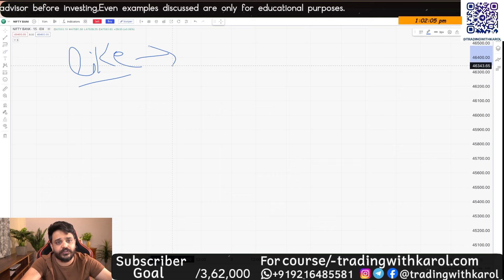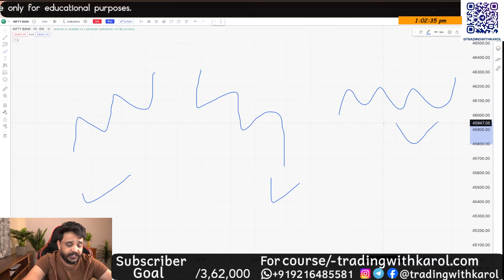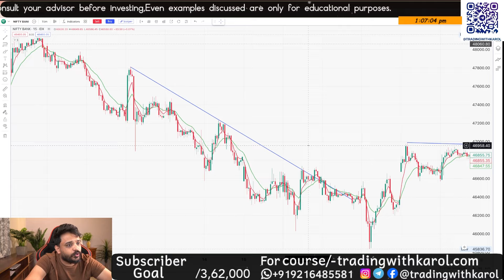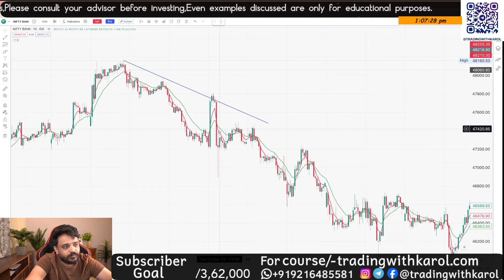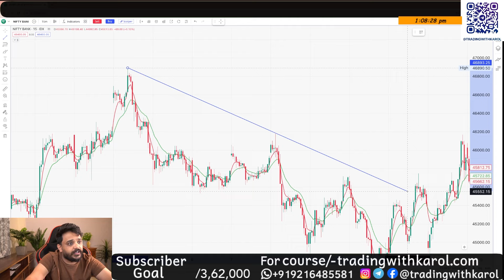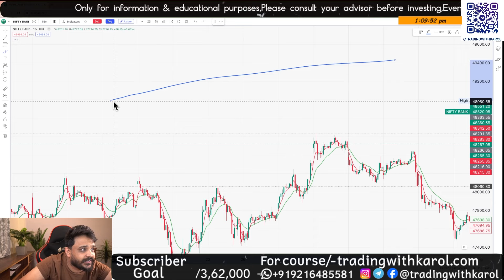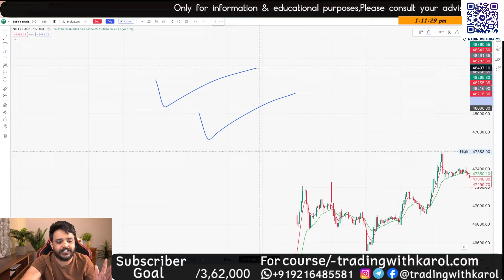How To Draw Trend Lines ! Secret Strategy ! Easy Explain ?